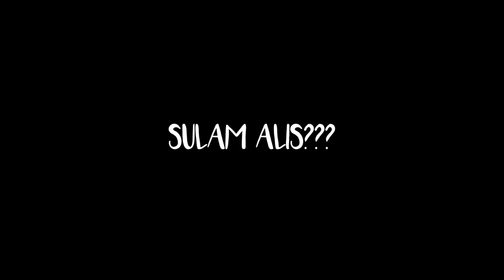SULAM ALIS SENDIRI?!!!!! 100% HALAL!!!! [ + MINI GIVEAWAY!!! ]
HI SEMUAAAA! semoga video ini bermanfaat yaa buat kalian! naah di video ini aku pake Maybelline Tattobrow Geltint yang shade DARK BROWN YAAAA!!

caranya super gampang banget!
1. screen shoot bagian yang mana aja di video ini!
2. upload ke instagram kalian (sebanyak-banyaknya juga boleh!)
3. pakai caption yang menarik ya! yang lucu juga boleh!
4. kalian HARUS follow aku @fathinrm dan @janna_id! kalo yang gak follow yaaa gak boleh ikutan :3
5. tag ke aku @fathinrm dan @janna_id dengan hashtag giveawayjannaxfathinrm (JANGAN LUPA YA!)
6. tag 3 temen kamu yang lain ya supaya mereka juga ikutan giveaway ini!
7. pengumuman 2 pemenang akan diumumin di ignya @janna_id minggu depan!!!
8. GOOD LUCK!

XOXO